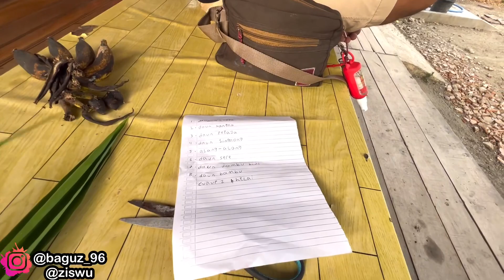YEE INI KAN YANG KALIAN SEMUA TUNGGU SAMPEK RUMAH BLORA